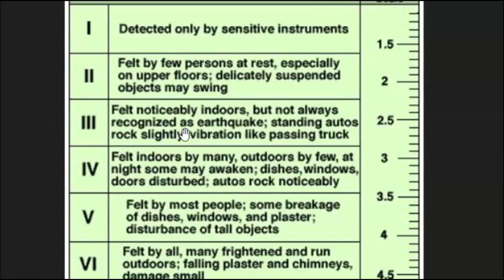Smiths Ferry Had Two Light Earthquakes, Foreshock For A M 7.0?